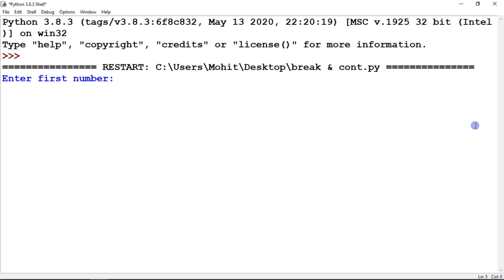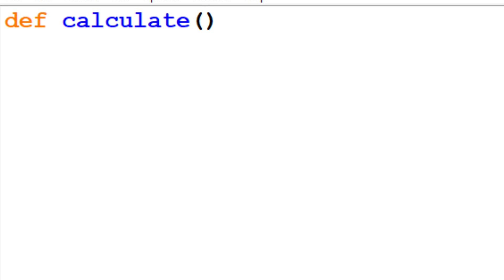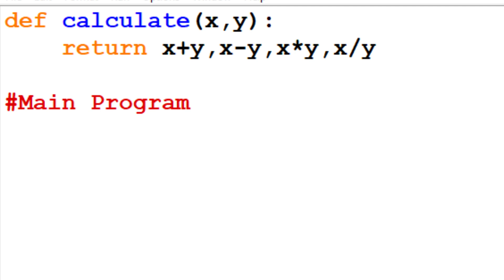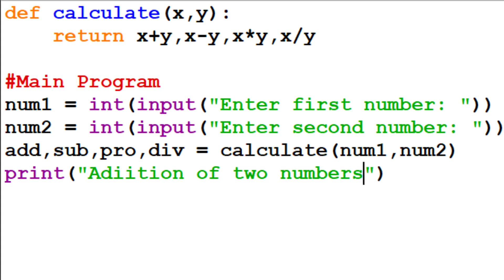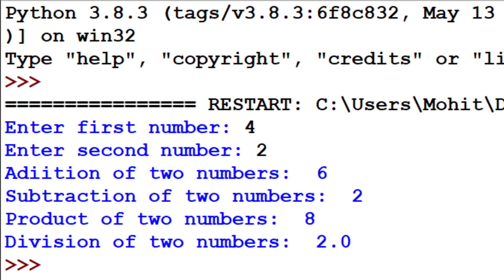#1 Program to receive two numbers in functions and return results | Class 12 Programming Questions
Q. Program that receives two numbers in functions and return results of all arithmetic operations (+, - , * , / ) on these numbers.
Ans. Answer of this question is discussed in the video with logic.
Books Recommended:
Class -- 11
Preeti Arora ==
Sumita Arora ==

Class -- 12
Preeti Arora ==
Sumita Arora ==